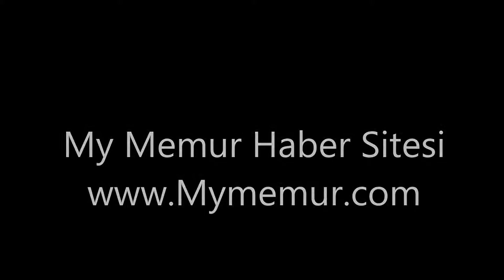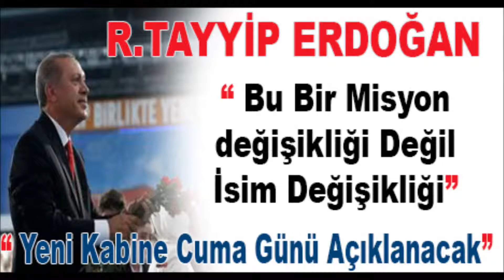My Memur Com Memurlar Haber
My Memur.Com Memurların ve Tüm kamu personelinin Haber Sitesi